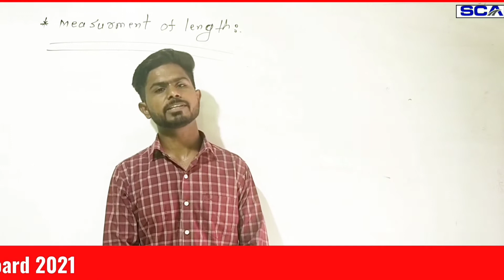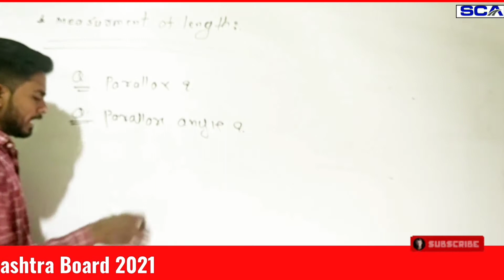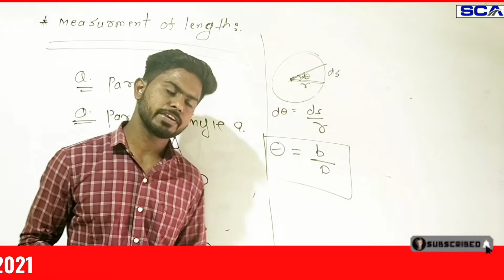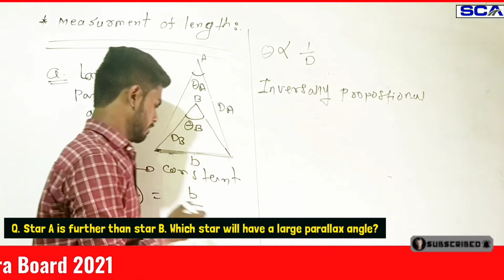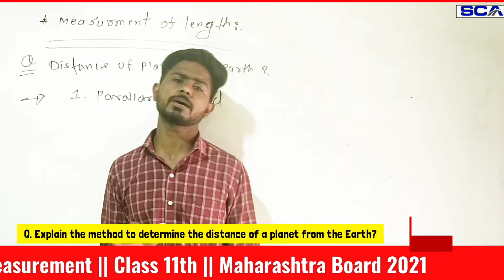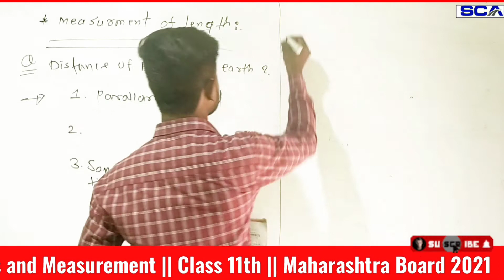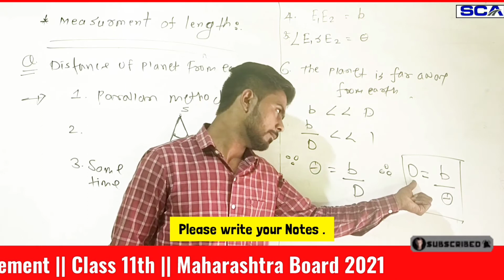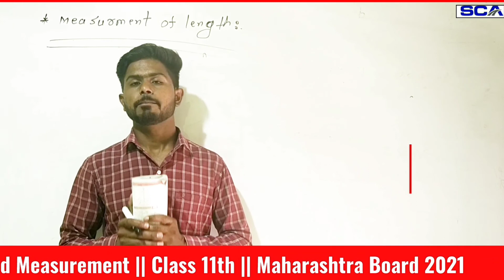Measurement of length - units and measurements | Class 11th - Physics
To buy Target Publications' Comprehensive Notes on the Topic, click on the links given below :-
- (12th Commerce English Medium)
- (12th Commerce Marathi Medium)

Dear Students,
we have start a new chapter in Previous video, The chapter name is Units and Measurement. in this video we have discuss about Measurement of length.

या व्हिडिओमध्यें बघणार आहे Measurement of length.

Units and Measurements Chapter Previous Links

(Only Massage ,Don't Call Us)

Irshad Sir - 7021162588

Practice Problem No - 01

Practice Problem No - 02

Practice Problem No - 03

Practice Problem No - 04

Practice Problem No - 05

Practice Problem No - 06

Practice Problem No - 07

Classification of Transaction

Basic concepts video link

Class 12 Lecture

Also watch

SUBJECT : Book-keeping and Accountancy

CHAPTER. 1

VIDEO. 1

VIDEO. 2

VIDEO. 3

VIDEO. 4

VIDEO. 5

VIDEO. 6

CHAPTER. 2

NOT FOR PROFIT ORGANIZATION

VIDEO. 1

VIDEO. 2

VIDEO. 3

VIDEO. 4

VIDEO. 5

Subject :English

1. AN ASTROLOGER 'S DAY

Part. 1

Part. 2

Don't forget

👉comments

(SCA Family Team)